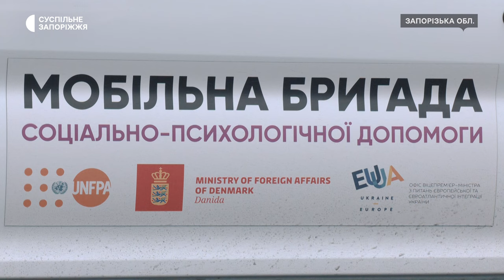На Запоріжжі працюють безоплатні мобільні бригади соціально-психологічної допомоги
У Запорізькій області понад півтора року працює мобільна бригада соціально-психологічної допомоги. Її фахівчиня Юлія Сидоренко розповідає, будь-яку допомогу — психологічну, юридичну чи соціальну — надають усім.

Про роботу мобільних бригад дізнавалися кореспонденти Суспільного.